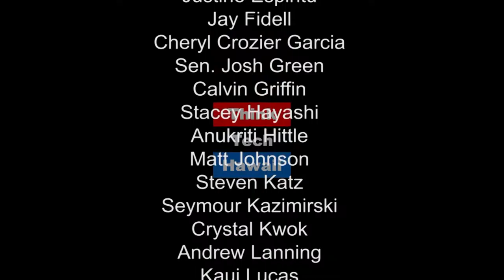The Post-Election Status of the TPP - Trump and the Trans-Pacific Partnership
Russell Honma, APEC Master Plan Author of APEC Hawaii, joins Jay Fidell to discuss the happening and developing regarding TPP from the Asia Pacific Region point-of-view. We hear the perspective of Asia Pacific nations such as Japan & Australia stating that 'it's just not worth it without U.S."